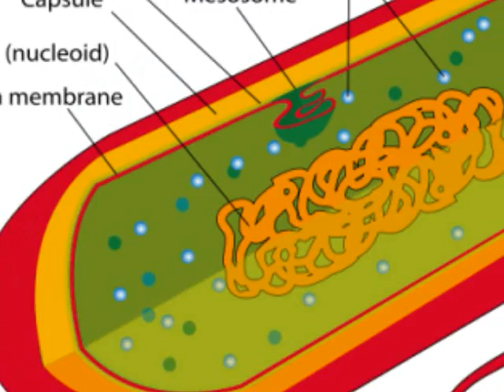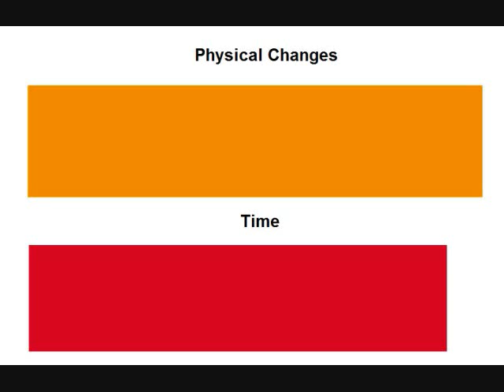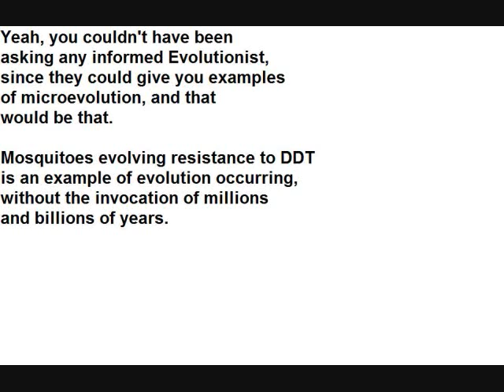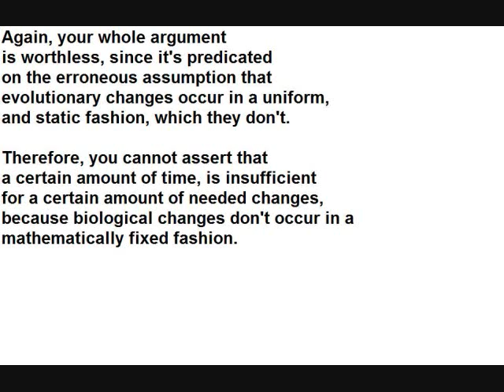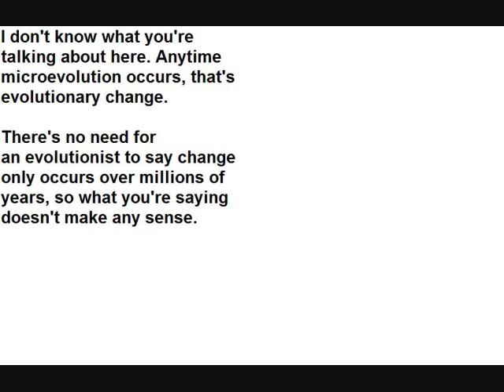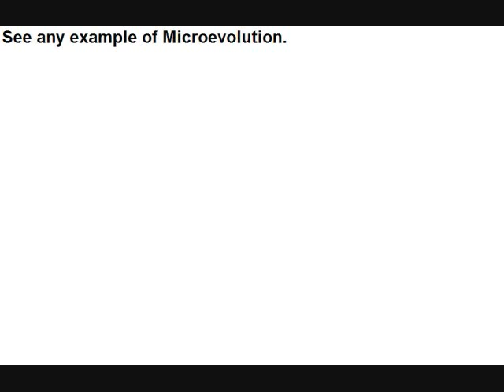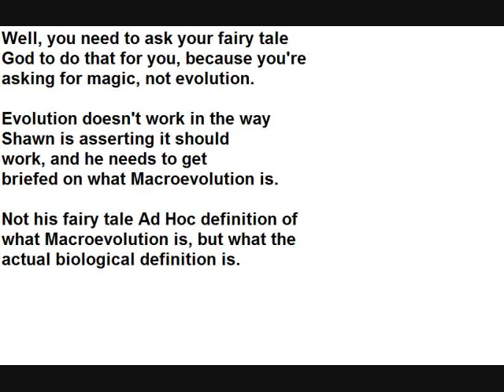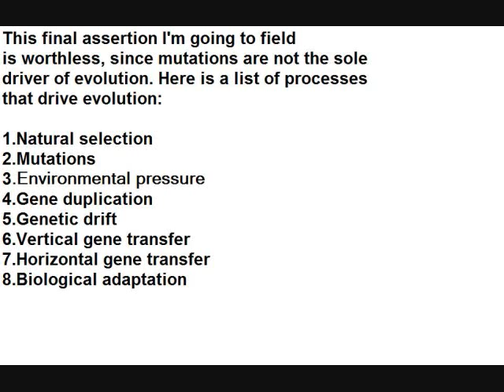CRS #1 Intelligent Design and Plasticine Part 5: A Math Problem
This first installment of the Counter Refutation
series, tackles Venomfangx's video concerning
his math problem with evolution.